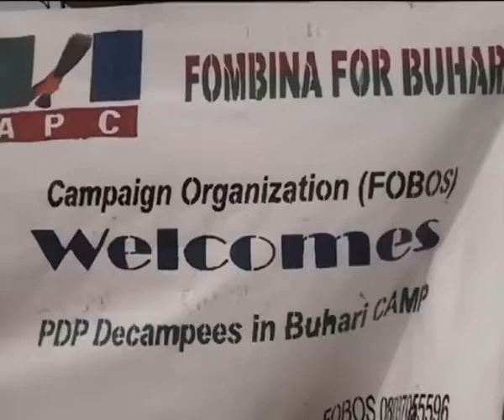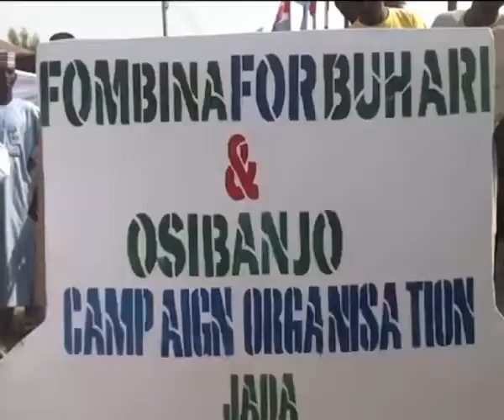BREAKING NEWS BUHARI THE TERMINATOR puts Atiku in trouble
BREAKING NEWS: BUHARI THE TERMINATOR puts Atiku in trouble as 15.000 people decamp from PDP to APC in Atiku's local government in Adamawa state. They said they want to follow the light and the state has gotten nothing from PDP for the past 16 years.